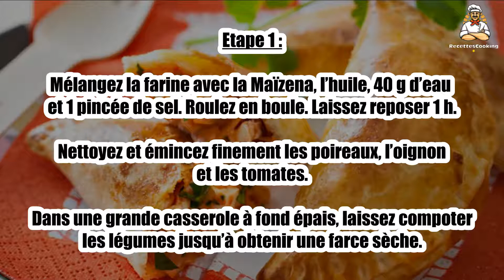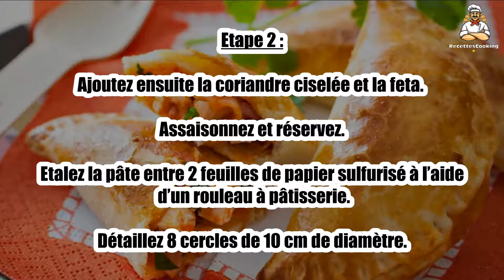Recette : Empanadas au poireau, tomate et feta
Bonjour à tous, aujourd’hui recettescooking.com vous présente la recette suivante : Empanadas au poireau, tomate et feta

TEMPS TOTAL : 45 min
Préparation : 30 min
Cuisson : 15 min

Ingrédients :

100 g Farine de riz
30 g Maïzena®
40 g Huile d’olive

Pour la farce :

20 g Huile d’olive bio
1 Oignon doux
1 Poireau
2 Tomates rouges
50 g Dés de feta
1 Bouquet de coriandre
Sel
Poivre

Etape 1 : Mélangez la farine avec la Maïzena, l’huile, 40 g d’eau et 1 pincée de sel. Roulez en boule. Laissez reposer 1 h.

Nettoyez et émincez finement les poireaux, l’oignon et les tomates. Dans une grande casserole à fond épais, laissez compoter les légumes jusqu’à obtenir une farce sèche.

Etape 2 : Ajoutez ensuite la coriandre ciselée et la feta. Assaisonnez et réservez.

Etalez la pâte entre 2 feuilles de papier sulfurisé à l’aide d’un rouleau à pâtisserie. Détaillez 8 cercles de 10 cm de diamètre.

Etape 3 : Garnissez l’intérieur des disques avec la farce.

Mouillez légèrement le pourtour avec de l’eau puis pliez les disques en deux et pincez les bordures pour les fermer hermétiquement.

Etape 4 : Placez les empanadas sur une plaque huilée et enfournez environ 15 min à 200°C.